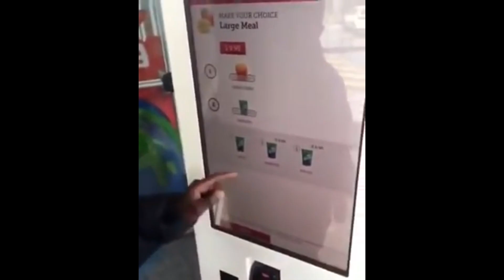1v6ing with the Firing Squad Build... | Destiny 2 Season of the Lost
1v6ing with the Firing Squad Build... | Destiny 2 Season of the Lost